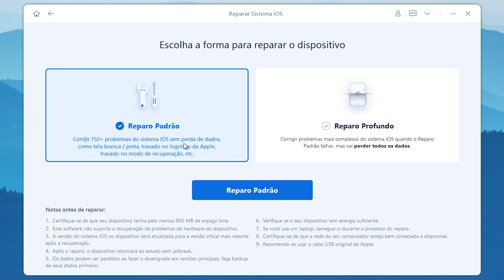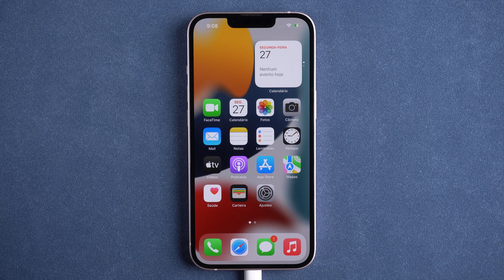iPhone tela preta círculo girando, como resolver?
Oi Amigos! Veja este vídeo para aprender como corrigir iPhone tela preta círculo girando. Você também pode clicar neste link para saber mais

Veja este vídeo para saber como fazer:
0:00 Introdução
0:15 Maneira 1: Forçar o reinício;
0:35 Maneira 2: Usar Tenorshare ReiBoot para reparar sistema do seu iPhone.